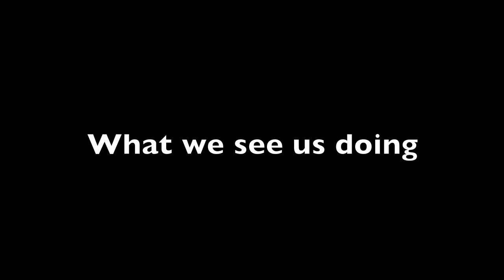What is this